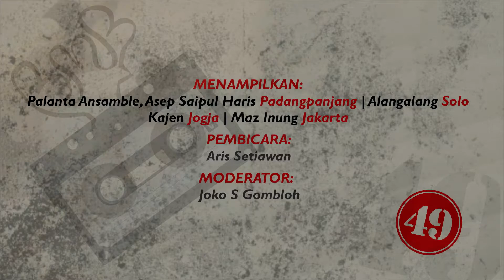BMB#49 Asep Saepul Haris